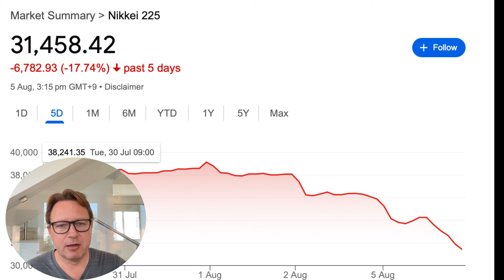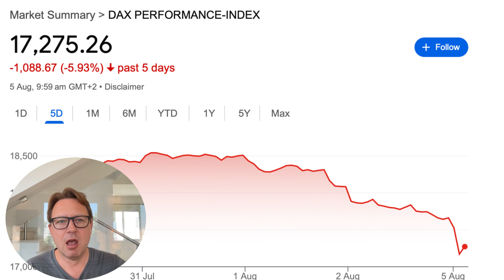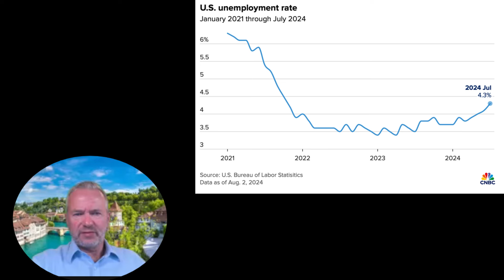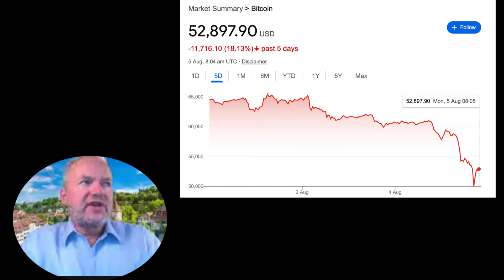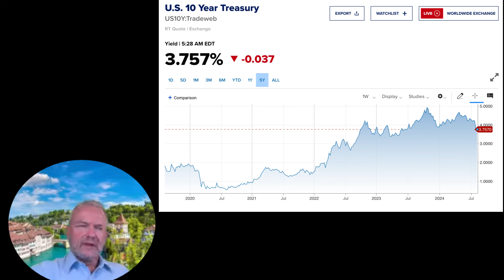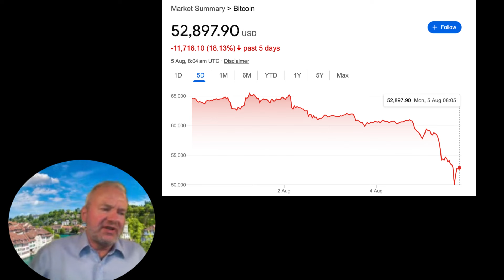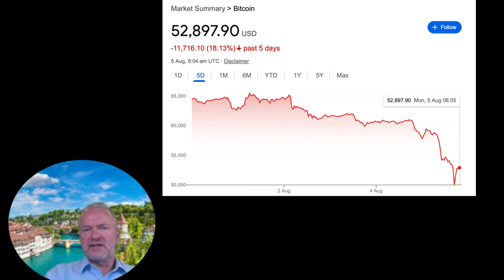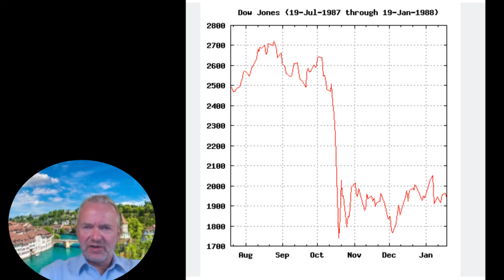Stock market and crypto crash - 5 August 2024 - is this the start of a new financial crises ?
Crypto Crash, Japanese Stocks & Financial Crisis: Insights from Lars Tvede & Daniel Kafer

Description:

Join us for a compelling discussion as Lars Tvede and Daniel Kafer dive deep into the recent turbulence in the crypto markets and the sharp declines in Japanese stocks. Are these events signaling the onset of a new financial crisis, or are they merely part of a typical market correction cycle? This episode explores the complexities of today's global financial landscape and examines how these events could reshape the economic future.

Understanding the Market Dynamics

In this episode, Lars and Daniel dissect the dramatic fall in crypto prices and the recent slump in Japanese stocks, offering their expert insights into whether these could lead to broader economic consequences. With their wealth of experience in finance and market analysis, they guide viewers through the possible scenarios that could unfold, highlighting the interconnectedness of global markets and the potential ripple effects.

Is This a New Financial Crisis?

The conversation focuses on the possibility of these market movements precipitating a new financial crisis. Drawing parallels with historical events, such as Black Monday in 1987, Lars and Daniel examine the similarities and differences, shedding light on how past crises have unfolded and what lessons can be applied today. They discuss the roles of market psychology, liquidity issues, and regulatory impacts that may contribute to current and future market behaviors.

The Fed's Potential Response

Central banks play a pivotal role in steering economic outcomes during times of uncertainty. Lars and Daniel explore how the Federal Reserve might respond to these developments. Will the Fed take action to stabilize the markets, or will it maintain a hands-off approach, allowing market forces to run their course? The discussion touches on interest rate policies, quantitative easing measures, and other tools at the Fed's disposal.

Inflation or Deflation: What Lies Ahead?

A key part of the conversation is the debate between inflation and deflation. With the global economy grappling with inflationary pressures, could the market downturn shift the pendulum towards deflation? Lars and Daniel provide nuanced perspectives on how supply chain disruptions, consumer demand, and monetary policies could influence inflation trends in the near future.

Recession or Technical Correction?

Is a recession on the horizon, or are we witnessing a technical correction? The episode delves into the metrics and indicators that distinguish between a full-blown recession and a market correction. Lars and Daniel analyze economic data, consumer behavior, and corporate earnings reports to provide a clearer picture of the current economic climate.

Key Takeaways

Historical Comparisons: Learn how the current market situation compares to past financial crises, including Black Monday in 1987, and the insights that can be gleaned from these events.
Market Psychology: Understand the role of investor sentiment and behavior in driving market volatility and the impact of media narratives.
Global Implications: Discover how developments in the crypto markets and Japanese stocks can affect global financial stability and the strategic moves investors can consider.
Future Outlook: Gain a forward-looking perspective on the potential trajectories for markets and economies worldwide.
Tune in to gain a deeper understanding of these complex issues and equip yourself with the knowledge to navigate the financial landscape effectively. Whether you're an investor, economist, or curious observer, this episode promises to deliver valuable insights and thought-provoking discussions.